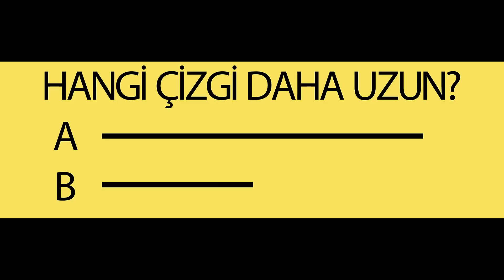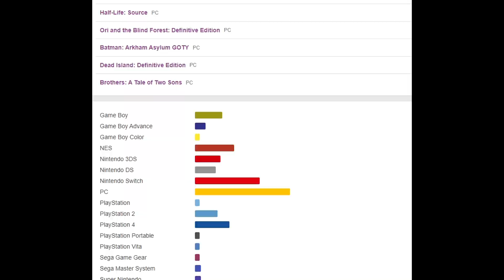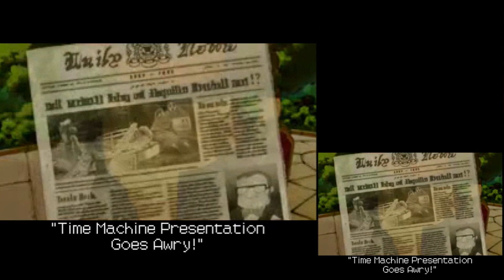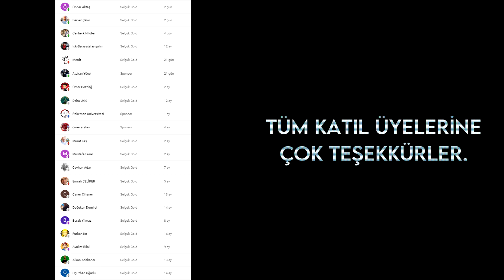Bu Oyunlar ZEKA Arttırıyor!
00:00 Giriş
01:42 Hitman Serisi
02:46 Big Pharma
03:34 Prof. Layton Serisi
04:28 Super Mario Maker 2
05:14 Legend of Zelda Serisi
06:31 Captain Toad Treasure Tracker
07:07 The Bridge
07:56 Darkest Dungeon
08:55 Mole Mania, Mario's Picross, Catrap
09:40 Metroidvania Türü
10:19 Persona 4 Golden
11:11 Phoenix Wright Serisi
12:00 Cities Skylines
12:51 Trauma Center
13:44 Civilization Serisi
14:18 Prison Architect